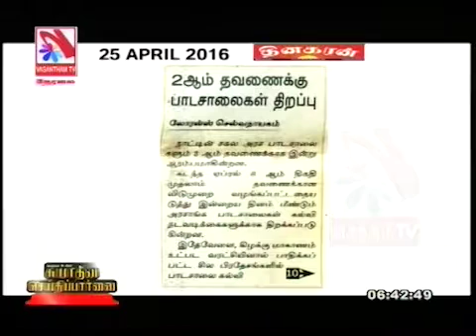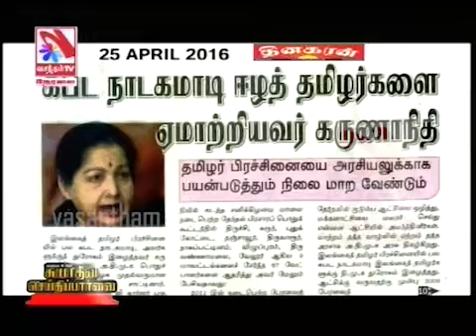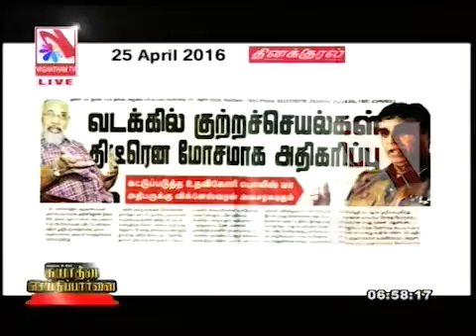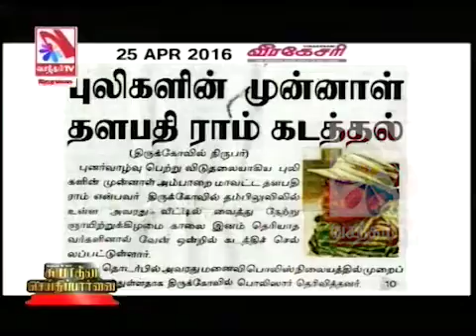Suyadheena Seidhi Paarvai – (25-04-2016)